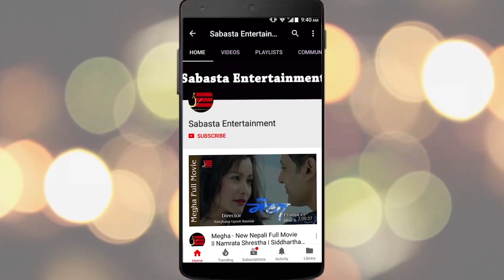भाबुक हुदै आमा झरनालाई छोरी सुहानाको यस्तो संदेश : आमाको लागि घर बनाउन चाहन्छिन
भाबुक हुदै आमा झरनालाई छोरी सुहानाको यस्तो संदेश : आमाको लागि घर बनाउन चाहन्छिन || Suhana Thapa,Jharna Thapa,Sunil Thapa,Anmol Kc || Nepali Movie A Mero Hajur ||